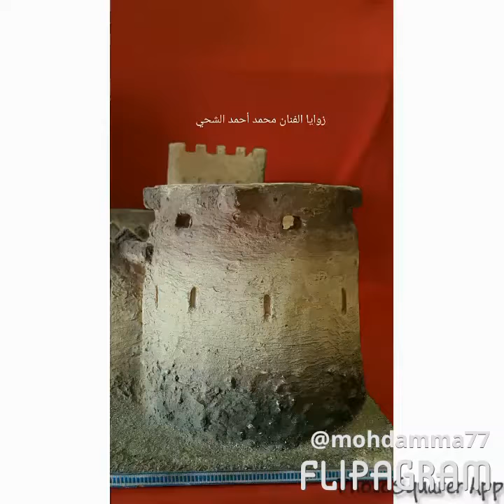مجسم حصن الفهيدي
إحدى مجسماتي عبارة عن حصن الفهيدي ومتواجد في دبي